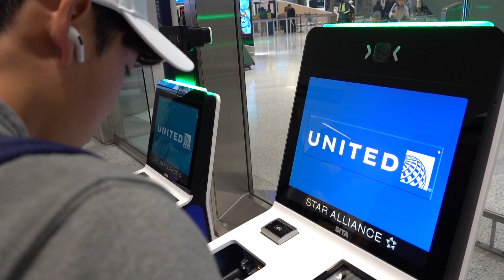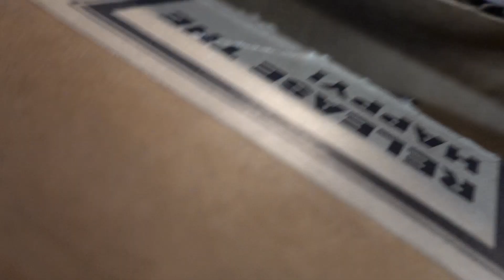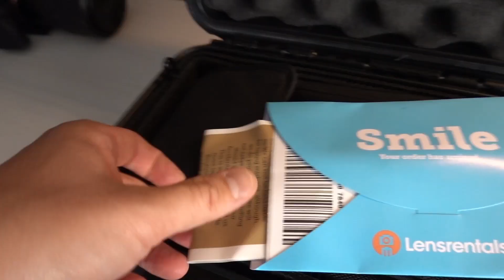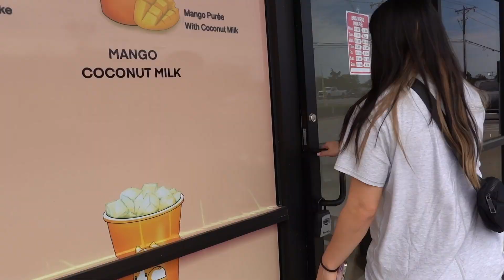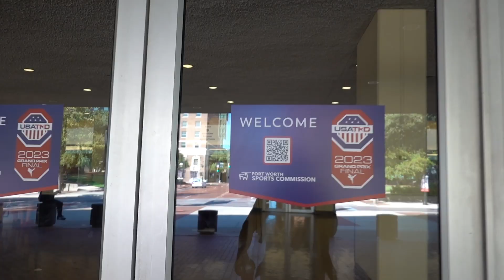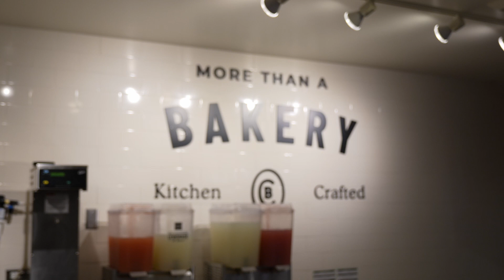I Went to Fort Worth, Texas | Eric Competes Despite His Injury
I went to Forth Worth, Texas  for the 2023 Grand Prix Final Tournament.
It was the last "Major" event for USA Taekwondo this year.

Eric had some some challenges as his hips were bothering him to the point where he couldn't kick normally and caused him a lot of pain.

Ethan had to focus on his diet to make sure he made his weight.

Emmet actually practiced a day or two for this tournament.  Besides that, he was his usual self just enjoying life and snacks.

We enjoyed some Texas BBQ and dessert, as well as the 100+ degree weather.

My only regret is not being able to have In N out Burger.

0:00 Flight to Texas
1:20 Hotel check in
2:43 Lens pick up
3:14 First practice
4:25 Whataburger
5:00 Day 1 of competition
6:31 Day 2 of competition
7:34 Eric Individual
9:10 Cheesecake factory
9:40 Day 3 of competition
10:23 Eric's pair
10:40 Ethan's sparring